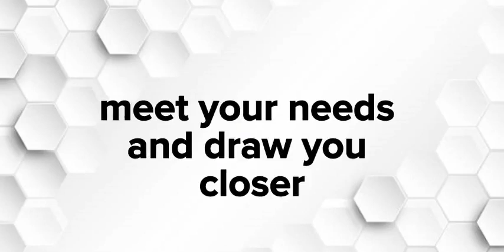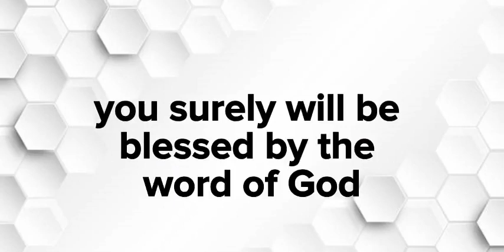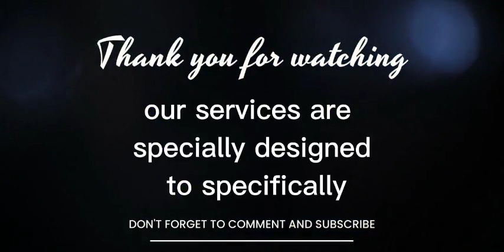Living Manna | The Spirit Of Excellence Part 1 | Ps. Bernard Arde-Acquah